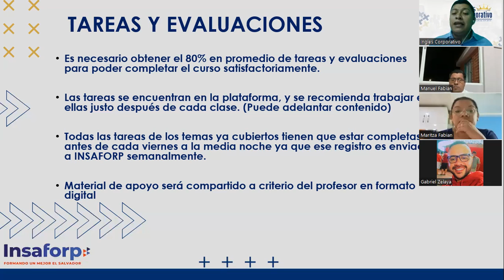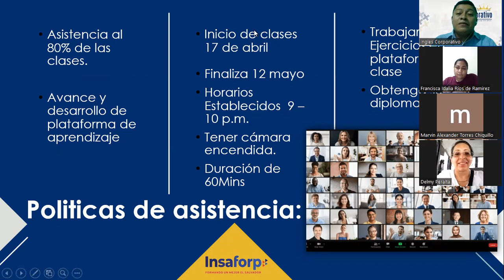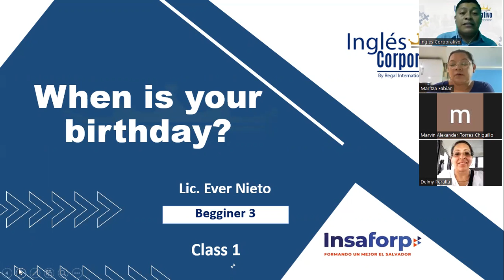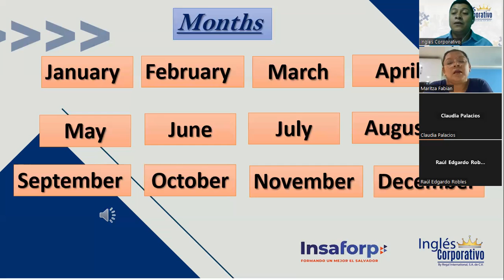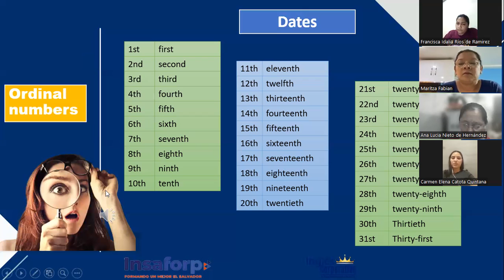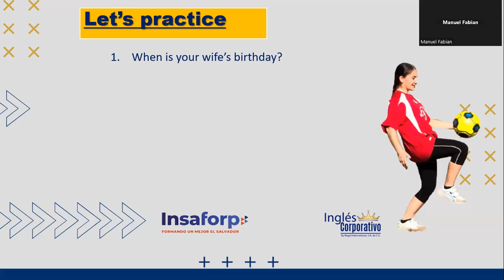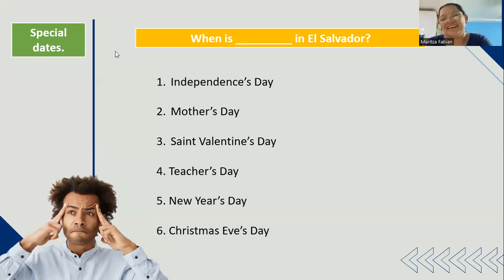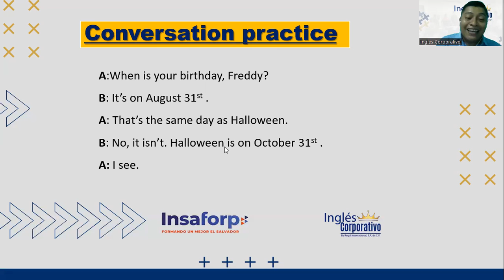CLASS 1-17/04/2023-P3-01-9-10-PM-04-23-NIETO-MONTHS AND DATES